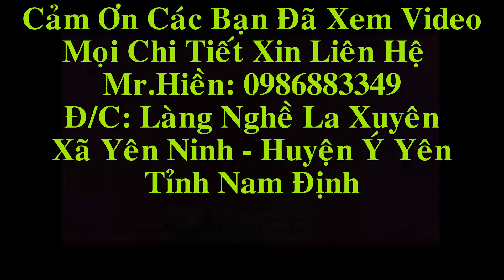Bộ Ghế Minh Đào Gỗ Hương Vân. 6 - 8 - 2016.Đồ Gỗ Hiền Lanh